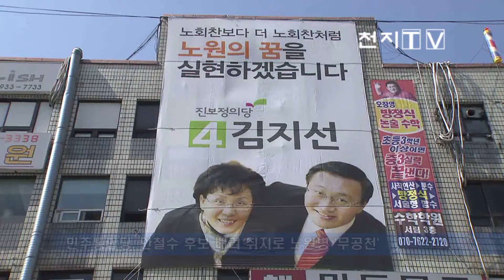진보정의당 김지선 선대위 발족 "안철수와 경쟁" [천지TV]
[천지일보·천지TV=황금중 기자·조현지 기자] 다음 달 국회의원 재보궐선거에서 서울 노원병 지역구에 출사표를 던진 진보정의당 김지선 후보가 25일 선거대책위원회 발족식을 열고 본격적인 활동에 나섰습니다.

김지선 후보는 안철수 후보가 아니라 그 어떤 후보와도 사회 약자와 서민을 위한 비전과 구체적인 내용으로 경쟁하겠다고 밝혔습니다.

같은 지역에 출마를 선언한 무소속 안철수 후보에 대해 "입장이 없는 것은 새 정치라고 생각하지 않는다"면서 "서민을 위해 자기 입장을 내놓고 제대로 싸우는 정치여야 한다"고 비판했습니다.

한편 민주통합당은 안철수 후보를 배려한다는 취지로 노원병 지역에 후보를 내지 않기로 했습니다.

(영상취재/편집: 황금중 기자)